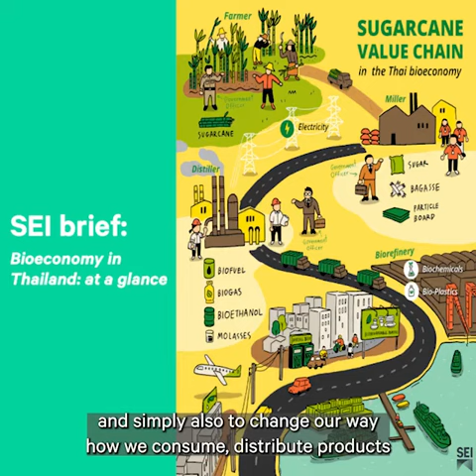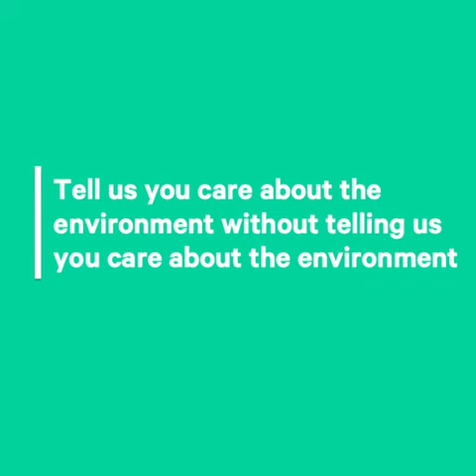Meet SEI Asia – Stefan Bößner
Meet SEI Asia Research Fellow Stefan Bößner.

Learn more on Bioeconomy and the World BioEconomy Forum, where he will join as one of speakers on 7-9 September.